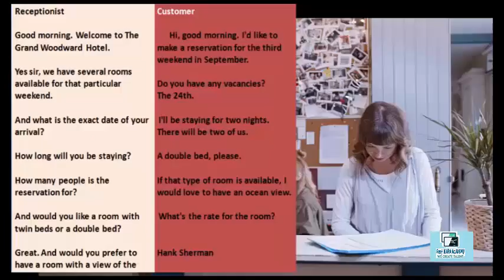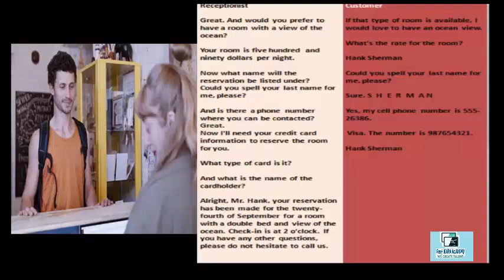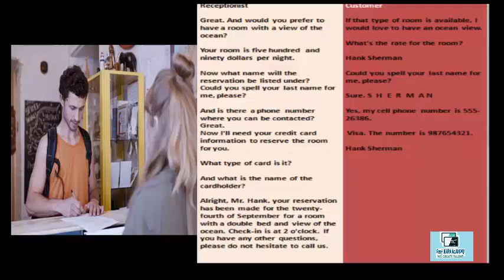Learn Spoken English in 15 Days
Spoken English is a difficult language to learn, but with a few tricks, it can be much easier. The English language is spoken in many countries and is the international language of business.

In order to learn English, one must practice speaking it every day. There are many ways to practice speaking English, but one of the most effective ways is to speak with a person who speaks the language well or better yet, a native speaker.

Reading and listening are two great ways to learn spoken English quickly, but they require more time than other activities on this list. If you want to learn spoken English quickly, you should try reading and listening as much as possible.

Watching videos is another way that can help you learn spoken English quickly, but it requires even more time than reading and listening do because it requires your full attention

Learning a new language can be difficult, but it doesn't have to be. If you're looking for a way to learn English quickly, there are many tools and resources that you can use. Follow our channel to learn English effectively and quickly.